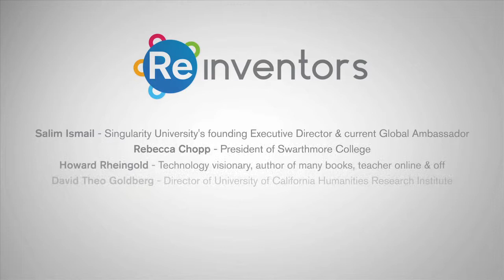The Big Picture Opportunity (Roundtable Recap) | Reinvent the University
If we take as a given that the world in 20 years will be very different from the world today, then what kind of person will thrive in that world?

Participants include:
Salim Ismail - Founding Executive Director & Global Ambassador at Singularity University
Rebecca Chopp - First Female Chancellor of University of Denver
Randy Bass - Vice Provost for Education & Professor of English at Georgetown University
Howard Rheingold - Technology visionary, author & teacher
David Goldberg - Director of University of California Humanities Research Institute
Kevin Carey - Director of the New America Foundation Education Policy Program
Jay Ogilvy - Former Dean of Presidio Graduate School & Co-Founder of Global Business Network

About this series: We believe that universities should think critically about how to harness new technology to better develop their students not just as future workers, but as future citizens, problem–solvers, and leaders. The roundtables in this series tackled questions at the heart of the evolution of higher education.